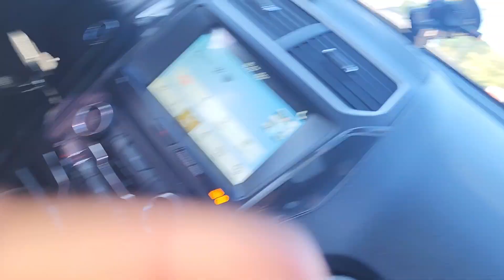Nathan First Day at School. We're very excited